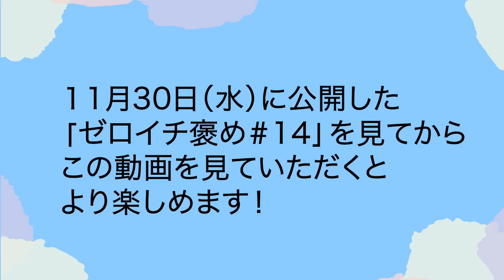【桃月NG】付き合ってから連絡が減る男ってどうなの？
11月24日（木）に地上波でOAした
「ゼロイチファミリアは褒められたい＃14」の未公開映像！！✨

今回は、河原まゆが経営している「スナックまゆちゃん」で
ガチ恋愛トークをしました❤️

盛り上がりすぎて、地上波では放送できなかった
トークをお見せしちゃいます///

「好きな人とは常に連絡を取りたい」と話していた、
桃月なしこが絶対に許せない”付き合ったら○○な男性”とは！？

さらに！新谷姫加の持ち込みトークテーマ、
「好きな人との食事では奢ってほしい派？割り勘派？」
気になる人もたくさんいると思います...！

メンバーの悩み事には"令和の愛人"真島なおみが物申す！？❤️

お楽しみに〜👏

2022年動画UP予定日（すべて18時UPです）
12月2日、9日、14日、16日、23日、30日

ゼロイチラジオ　も随時公開しますので、お楽しみに！